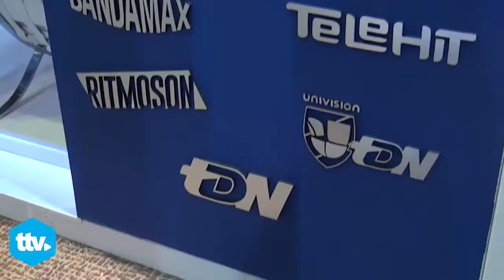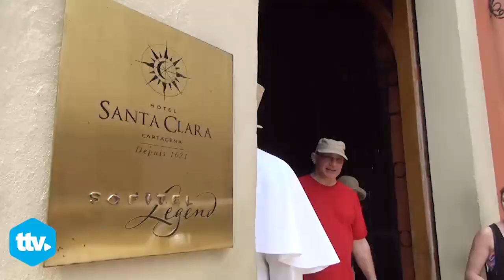Entrevista a Luz Marina Arango, Presidenta de Andina Link